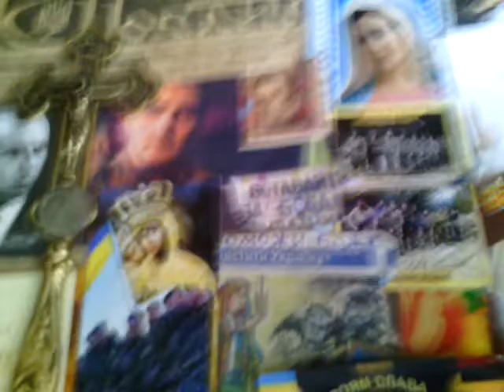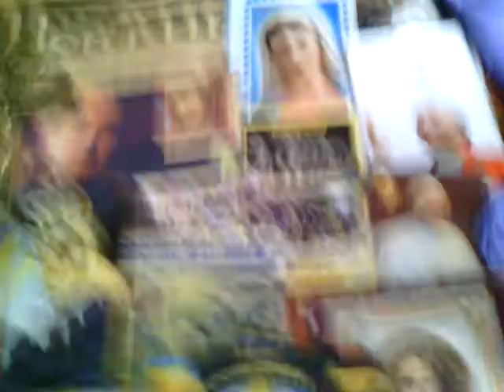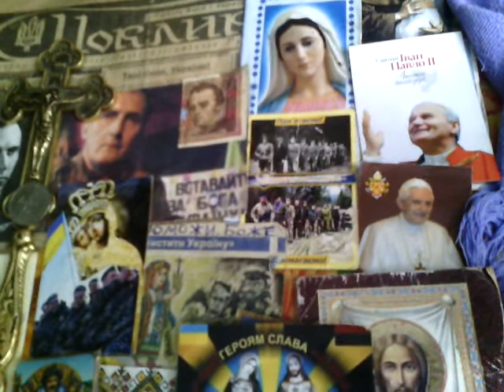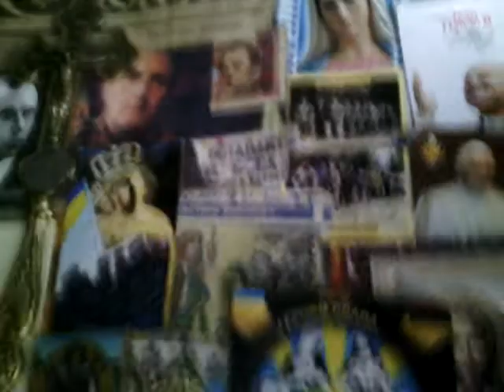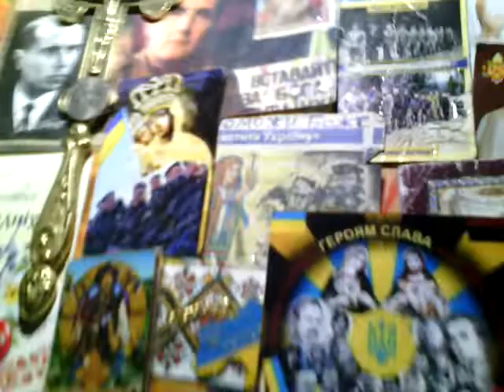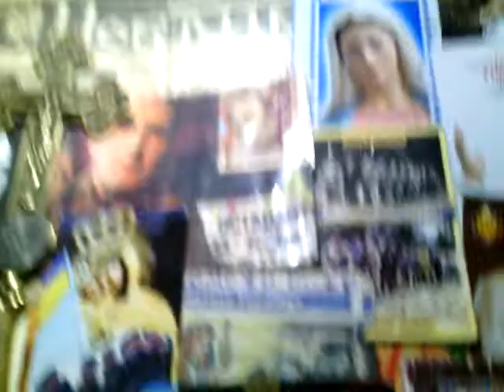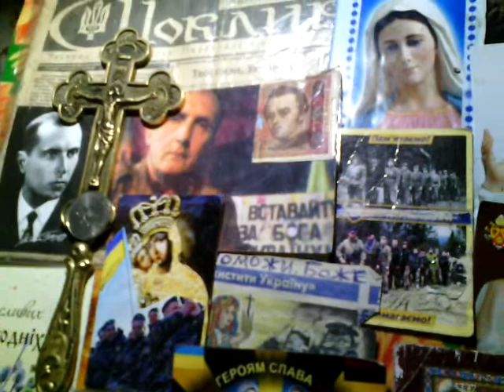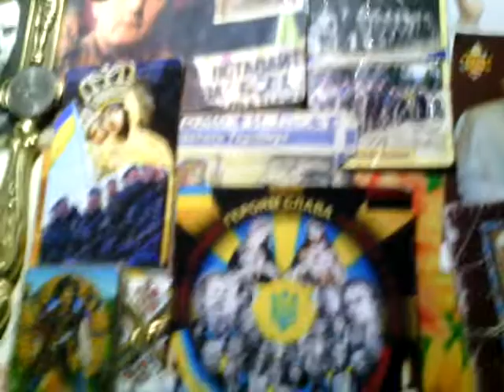197= 24 квітня 2020=За Пророцтва УПА каже Генерал капелан УГВР Борис Голодюк=Павло ДНІСТЕР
Це останній фільм знятий за БОЖИМ НАКАЗОМ 57 річним Генералом УГВР Борисом Голодюком "Павллом Дністром " в останню пятницю квітня 2020 року з СЕРІАЛУ з ТАКОЮ НАЗВОЮ що знімався для ЮТУБ і ФЕЙСБУК сайтів з 2017 року перед БОЖИМ ПРИШЕСТЯМ яке очікуємо навесні 2020року з СОНЦЯ В Франківську вперше за весь час існування з 1975 року не дозволено з 24 квітня 2020 року через КАРАНТИН на РАШОкитайВІРУС заходити до могил родичів і друзів на Головне міське кладовище на якому поховаано близько 100 тисяч наших краян .і серед них Героі Украіни та інші
  праведні  люди...За християнською   традицією   зформованою   по переданнях ПРЕСВЯТОІ   БОГОРОДИЦІ  та  святих   боговидців\священиків    ОБОВЯЗКОВО  потрібно   в  СВІТЛУ СУБОТУ   або ПРОВІДНУ  НЕДІЛЮ  \  до 10   днів   після   свята   НЕДІЛІ   ВЕЛИКОДНЯ   ВОСКРЕСІННЯ
ХРИСТА навідати могили не тільки своіх рідних. \ особливо батька і мами\ а запалити свічі на них та запалити хоч одну свічу біля найбільшзабутоі могили з ХРЕСТОМ на тім кладовищі де навіки спочили ВАШІ найрідніші. В останній день перед карантином я Борис Голодюк зміг навідати могилу моєі святоі матері Степаніі \Маріі і запалити свічу на 95 годин там на могилі МОЄІ святоі МАМИ була до мене ява з СОНЦЯ нашоі ПРЕСВЯТОІ ЄДИНОІ МАТЕРІ Пречистоі Богородиці та Всемогутньго Бога нашого синеокого русого ІСУСА Христа .перед якими на колінах стояли тисячі святих в наших національних одежах та в похідних формах ..БОГ дозволив мені відкрити тайну про те що вже багато років вкінці місяця я отримую БЛАГОСЛОВЕННЯ ВСЕВИШНЬОГО й БОЖЕ СЛОВО в різних місцях ФРАНКІВСЬКА БІЛЯ БОЖИХ ХРЕСТІВ але саме на могилі МАМИ наш ПРЕДОБРИЙ ІСУС дав мені ВПЕРШЕ
 дозвіл зняти  БЛАГОСЛОВЕННЯ   Господа ХРЕСТОМ    з  СОНЦЯ    коли  віддалявся   від мене...Причому
  було видно   як   спочатку   перед   БОЖОЮ ПОСТАТТЮ
  видно  постать ПРЕСВЯТОІІ БОГОРОДИЦІ   праворуч якоі  є  в руках ХРЕСТ   з розпятим ІСУСОМ    потім
 ПОСТАТЬ БОЖОІ МАТІНКИ змінюється   постаттю ІСУСА
  який  тримає ТЕМНИЙ    а згодом   ВСЕБІЛЬШЕ сіяючий
  ХРЕСТ  з  якого  виходить  ТРИЗУБ з   ХРИСТОМ
 ..як знак СВЯТОІ ТРІЙЦІ   навколо якого  видно не тільки  тисячі
украінців .а й інші святі люди. я не зміг звісно це все зняти ...але БОГ і БОЖА МАТИ як прийдуть то підтвердять моі слова. і що це благословеня є особливо
   на   мережі патріотів і друзів ОУГН\УПА   \ЗСУ
серед яких я як головний священик несу БОЖИЙ Хрест з квітня 2008 року за БОЖИМ НАКАЗОМ і УХВАЛОЮ УГВР отримавши звання Генерала капелана УГВР котре підтверджують щомісяця САМ Бог і Божа МАТИ в своіх переданнях мені та іншим богоовидцям. християнам УГКЦ та ПЦУ. іНАГАДАЮ що БОГА і БОЖУ МАТІР я бачу з закритими очима чіткіше ніж з відкритими з боку СОНЦЯ .саме на фото знятім мною ІСУС з СОНЦІ є явлений нібито темною постаттю але в ЧЕТВЕР весни 2020 року перед 12 годиною дня люди на тім фото побачать справжню постать ІСУСА ХРИСТА з ХРЕСТОМ в ПРАВИЦІ \ДЕСНИЦІ .ПОБОЖНІ ХРИСТИЯНИ знають історію про те як в мене удома БОЖИМ ЧУДОМ була в 1995 році у травні передана цілована СВЯТИМ Володимиром ВЕЛИКИМ та його святою
  останньою  дружиною    ІРИНОЮ   і святими  синами БОРИСОМ і ГЛІБОМ  та    ВСІМА   святими  ЦАРСТВА БОЖОГО  і  Пречистою Богородицею  та ПРЕСВЯТИМ ІСУСОМ   дуже давня    ікона  синеокого  русого
 ІСУСА  ХРИСТА  з  ХРЕСТОМ  ...Цій іконі є понад   1000років    і   через знайомихх   міліціонерів  я давав на експертизу   дерево  і частку  тканини  з неі  та отримав  усне
 підвердження що  вони    мають    понад тисячу років  \ту ікону мені не дозволено  класти під скло  та  іі можуть цілувати тільки ті про яких  мені БОЖИМ ДОЗВОЛОМ
 сказала ПРЕСВЯТА МАТИ  я  ту ікону  маю  з  1995 році
наказ при змозі цілувати в місце кутика під хрестом що ранку в 7 годині...і що вечора в 19 ОКРІМ мене з 1995 року ту благодатну чудоікону ГОСПОДЬ дозволив поцілувати з моіх рук 14 християнам. Все це і БОЖІ СЛОВА свідчать що саме в цій весні ймовірно до 15 травня буде після нападу РАШОорди на КИІВ явне БОЖЕ ПРИШЕСТЯ в ГАЛИЧИНУ з СОНЦЯ РАЗОМ ми СИЛА ! ПЕРЕМОЖЕМ з БОГОМ! Слава Богу за все...Слава УКРАІНІ 1